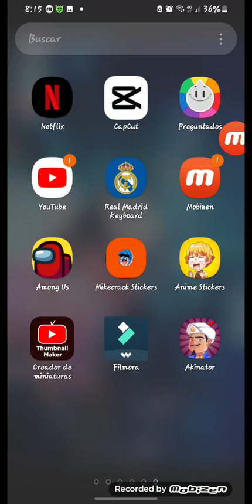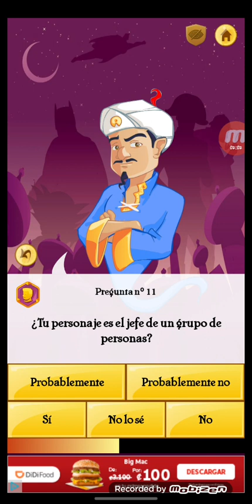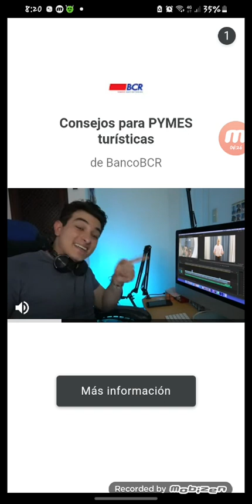hola hoy jugamos akinator (subiré videos de FIFA mobile)